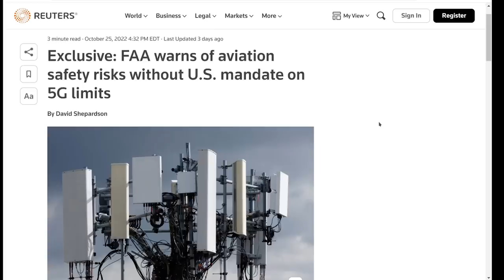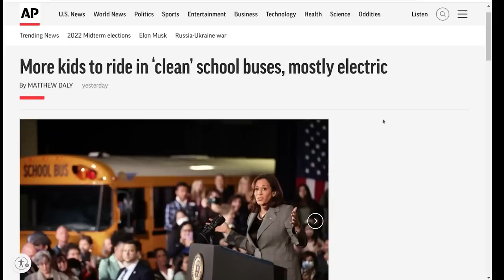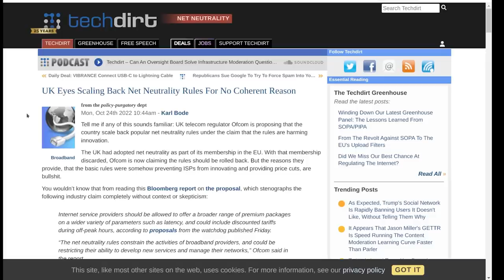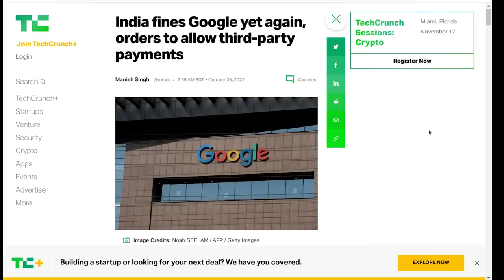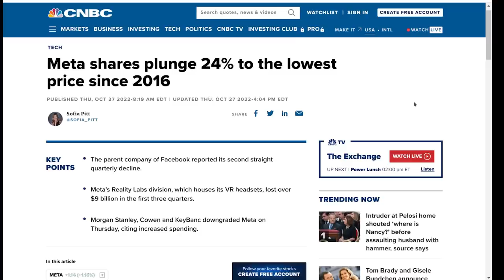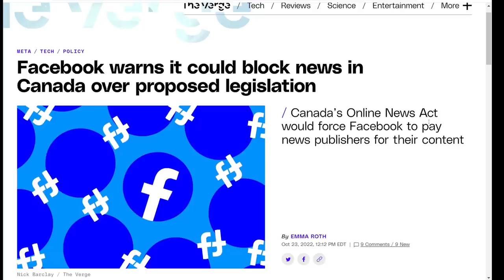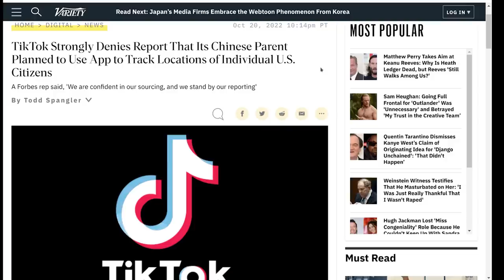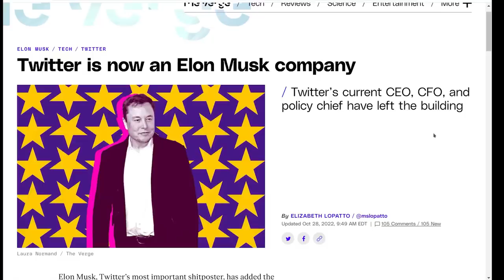The Level1 Show November 1 2022: The Land is Mine, I'll Build the Line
0:00 - Intro
1:07 - Google Settles With DOJ Over Lost Criminal Crypto Exchange Data
2:28 - FAA warns of aviation safety risks without U.S. mandate on 5G limits
4:09 - Alleged Chinese spies charged with trying to recruit assets, obstruct US Huawei investigation
5:45 - Drizly data breach: FTC seeks to clamp down on alcohol delivery service and its CEO
7:18 - More kids to ride in 'clean' school buses, mostly electric
10:03 - UFO study by NASA-selected study team kicks off
11:29 - French Government Hits Clearview With The Maximum Fine For GDPR Violations
12:07 - Outsourcer Interserve fined £4.4m for failing to stop cyber-attack
13:02 - UK Eyes Scaling Back Net Neutrality Rules For No Coherent Reason
14:18 - UK Lawmakers Vote to Recognize Crypto as Regulated Financial Instruments
15:09 - Australia to toughen privacy laws with huge hike in penalties for breaches
16:11 - Singapore may soon require retail investors to take test before trading crypto, prohibit credit cards
17:10 - India fines Google yet again, orders to allow third-party payments
18:10 - The Wire retracts reporting on Meta citing 'certain discrepancies'
19:07 - Japan steps up push to get public buy-in to digital IDs
20:55 - Neom: Saudi Arabia pushes ahead with its sci-fi city vision
22:41 - Meta stock falls 24% on earnings miss, analyst downgrades
23:07 - Altimeter Capital's Brad Gerstner calls on Meta to slash headcount
26:34 - Meta hit with antitrust breach order in Turkey for combining user data across FB, WhatsApp, Instagram
27:16 - Facebook warns it could block news in Canada over proposed legislation
28:09 - We were not wowed by our first Meta Quest Pro experience
30:07 - Interpol Launches 'First-Ever Metaverse' Designed for Global Law Enforcement
31:15 - TikTok Content Moderators Pushed to the Brink in Colombia
32:05 - TikTok Denies Forbes Report That ByteDance Planned to Track Americans
34:22 - TikTok immune from lawsuit over girl's death from 'blackout challenge'
35:34 - Google acquires Twitter-backed AI avatar startup Alter for $100 million
37:41 - Twitter is now an Elon Musk company

Check us out online at the following places!